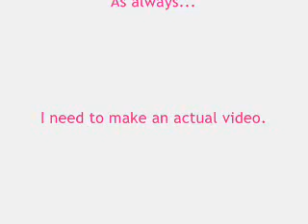I'm bored and Jui is hot.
Which is why I made this.
no... It's not a "video"... But it'll work.
I have a little over 1 GB left on my computer. -________-

Songs :
Heroin
Waisetsu Ningyou
Mayura Pisaroto